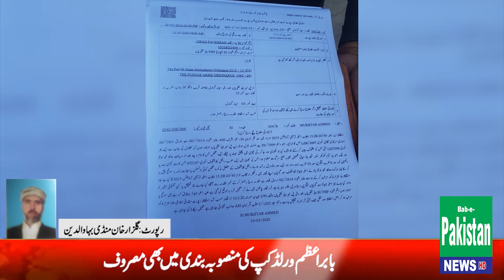Bab e pakistan gulzar khan mandibahudin